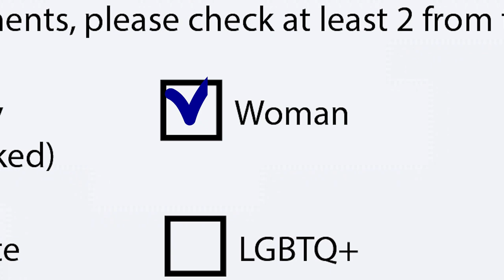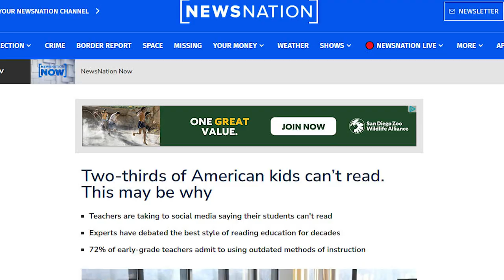Minecraft Movie - Not For Children